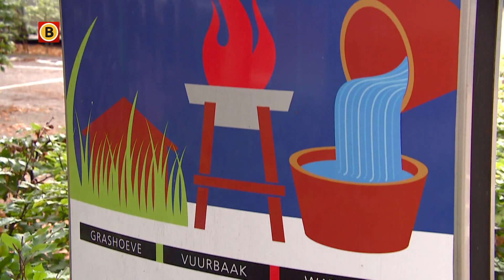Bewoners Den Herdgang slapen na de brand niet thuis. 'Maar zonder mijn hondje ga ik niet weg.'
Bewoners van woonzorgcentrum Den Herdgang moesten vrijdagavond een andere slaapplek zoeken. Hun appartement stond na de brand in het containerhok vol rook en roet. Verschillende gedupeerden konden terecht bij familie of kennissen. Wie geen slaapplaats kon regelen kreeg via de gemeente een bed in een ander zorgcentrum of in een hotel.